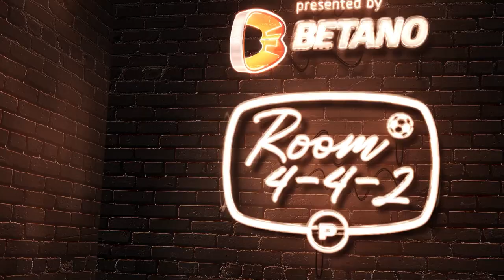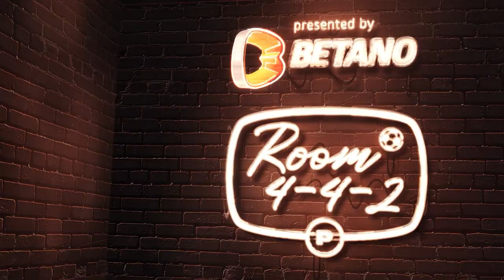Canadian Transfer Round-Up: Jayde Riviere to Manchester United | Room 4-4-2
Gareth Bale goes golfing, Erling Haaland continues to score – and more Canadians make a splash in the 2023 transfer market.